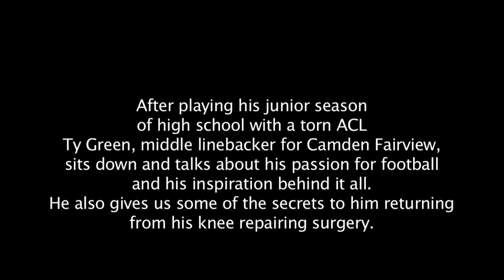Talking Football with Ty Green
Middle linebacker, Ty Green class of 2014, for the the Camden Fairview Cardinals sits downs and talks about his passion for fooball, his knee injury, and his expectations for his senior season